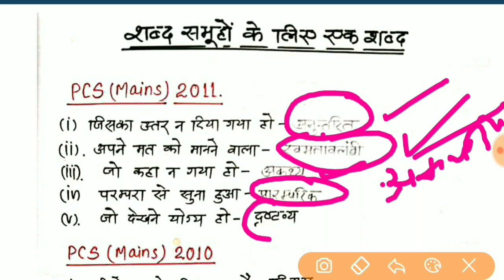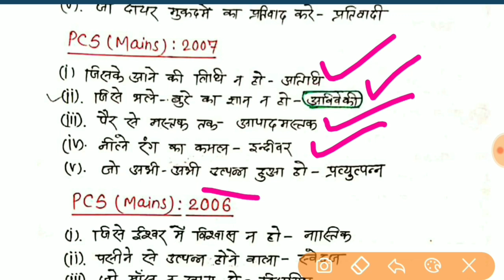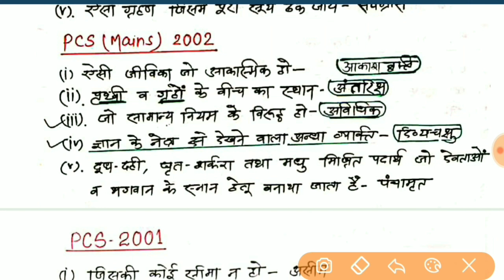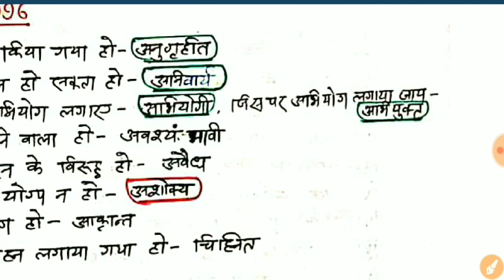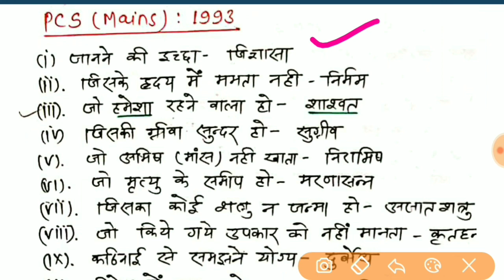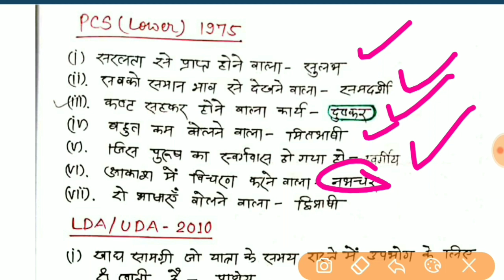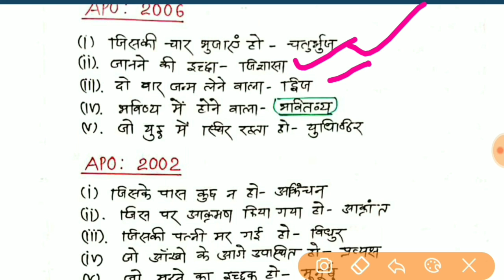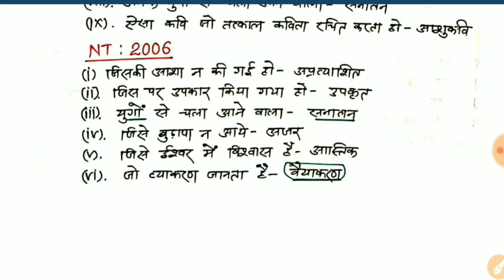Hindi grammar for competitive exams | वाक्यांश के लिए एक शब्द | हिंदी व्याकरण ट्रिक | UPSC/SSC/HTET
★​▬▬▬▬▬ஜ۩Ⓢ۩ஜ▬▬▬▬▬★
 Hindi grammar
हिंदी व्याकरण (वाक्यांश के लिए एक शब्द)
इस वीडियो में आप देखने वाले हैं, वो शब्द जो 1975 तक की परीक्षा में पूछे गए थे और आप देखेंगे कि ये कितने बार बाद में होने वाले एग्जाम में फिर से पूछे गए। अगर आप वाक्यांश के लिए एक शब्द ढूंढ़ रहे हैं तो ये अति महत्वपूर्ण वीडियो हैं आपके लिए। इससे बाहर शायद ही किसी एग्जाम में पूछा जाता हो।
वीडियो अगर अच्छी हो तो लाईक और शेयर करना ना भूले!

8. Reasoning